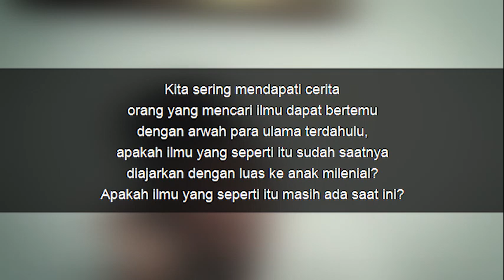Apakah Ilmu Laduni Masih Ada di Zaman Ini? | Gus Muwafiq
Ilmu laduni perlu dijelaskan secara rasional kepada pemuda di zaman ini. Kadang ada sebagian orang yang meragukan tentang adanya ilmu laduni di masa modern, sebab terlanjur percaya bahwa ilmu laduni hanya berada di zaman terdahulu.
Untuk mendapatkan informasi seputar NU, atau kajian kitab kuning dari kiai-kiai NU, silahkan follow akun: